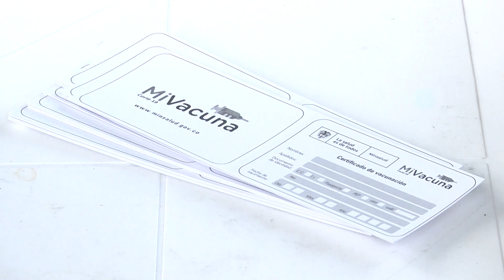Piloto de inmunización con vacunas de Janssen avanza a buen ritmo en el Dovio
Emitido el  4 de  julio Dia   por el Canal regional Telepacífico.